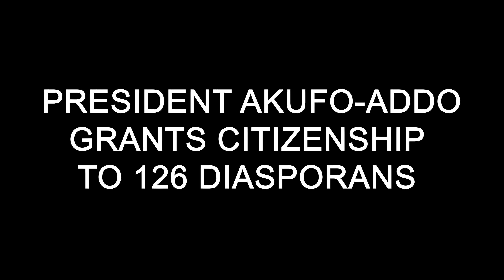Year of Return: 126 African Diasporans granted Ghanaian Citizenship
President Nana Addo Dankwa Akufo-Addo, on Wednesday, 27th November 2019, conferred Ghanaian citizenship on 126 Diasporans. The ceremony being part of the series of activities commemorating the ‘Year of Return’, the President stated that Ghana recognizes her position as the location for 75 per cent of the slave dungeons built on the West coast of Africa, through which the slaves were transported and it was time to grant the wishes of many who have returned and are contributing to Ghana's development in diverse ways.